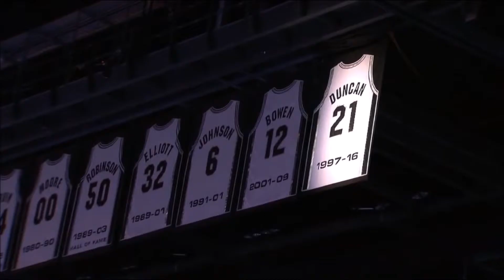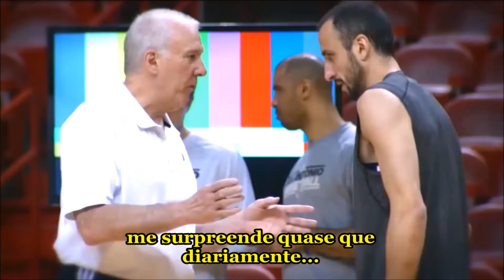Trailer - Spurs Brasil YouTube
Neste canal você encontrará:
- Melhores Momentos de Todos os jogos do San Antonio Spurs;

- Vídeos especiais com jogadores e times históricos do Spurs;

- Vídeos de curiosidades;

- Traduções de inúmeros vídeos do Spurs presentes no YouTube.

Esse vídeo é uma compilação de trechos de diversos vídeos já postados aqui no canal e de outros que virão.

• Esse é o canal do Insta @Spurs_Brasil que trará conteúdo quase que diariamente.